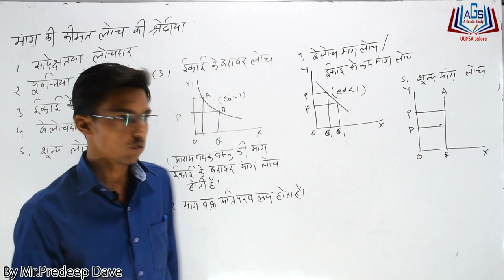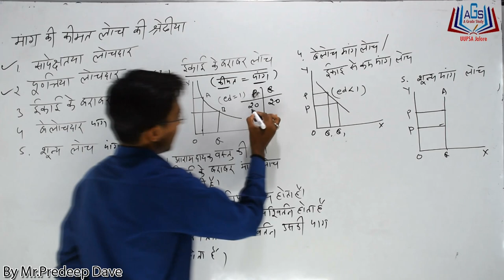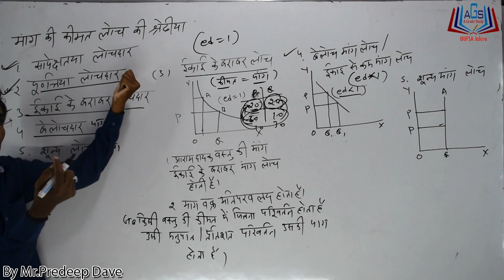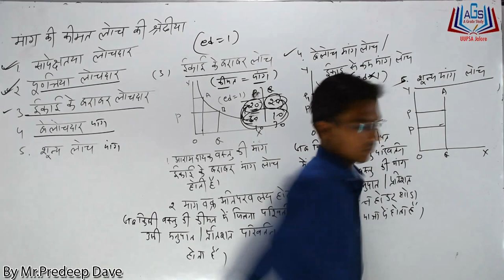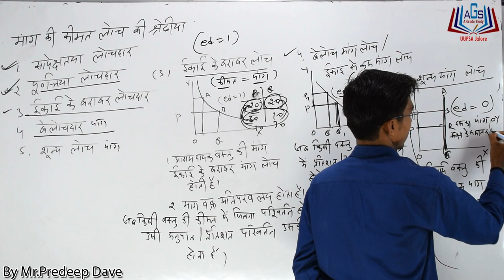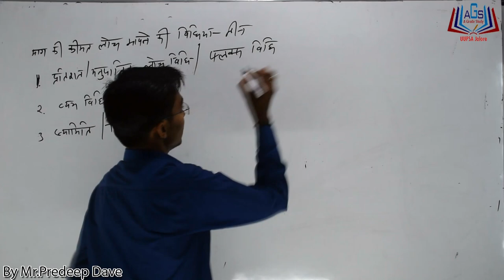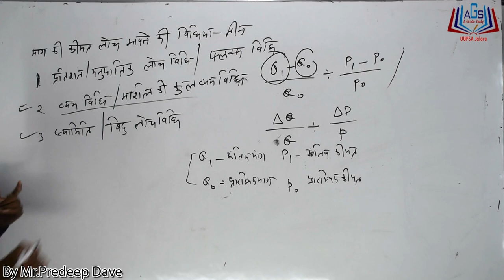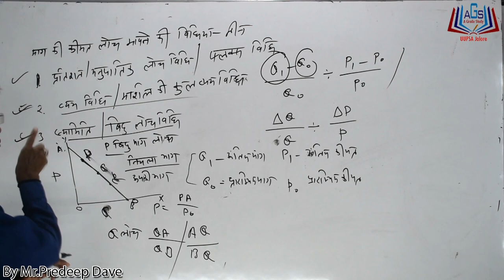मांग की कीमत लोच की श्रेणियां Part-03 Class-12 By Mr. Pradeep Dave Sir